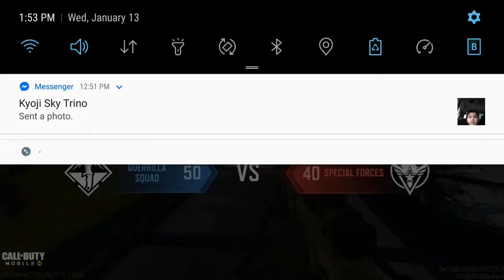Call Of Duty #05 - SniperGod \\ Ghost CODM Games YT